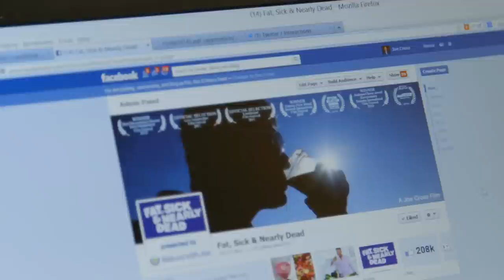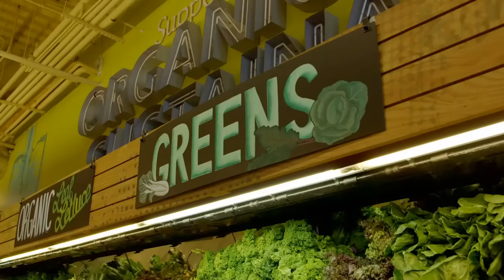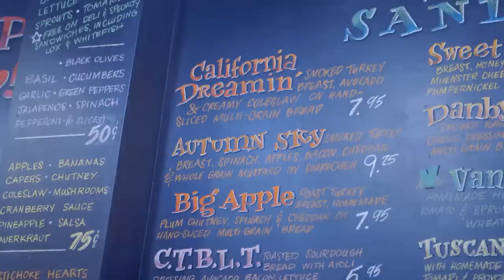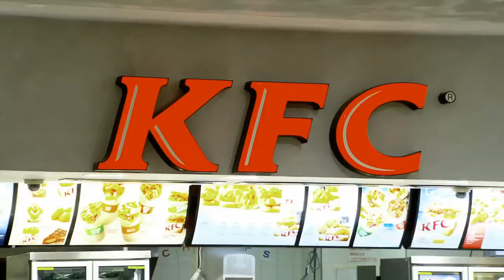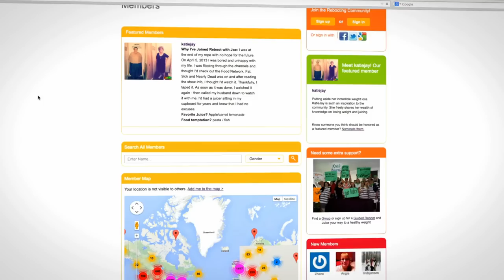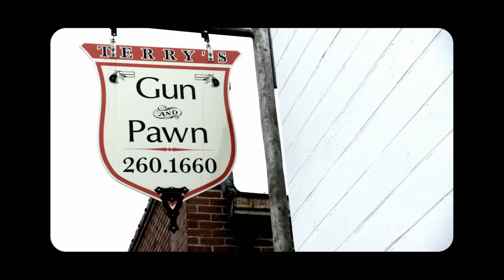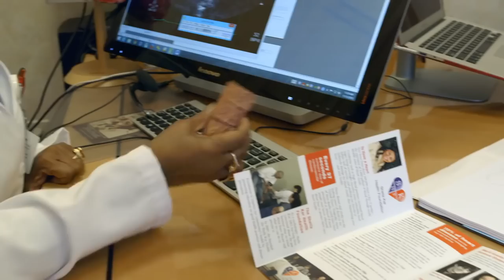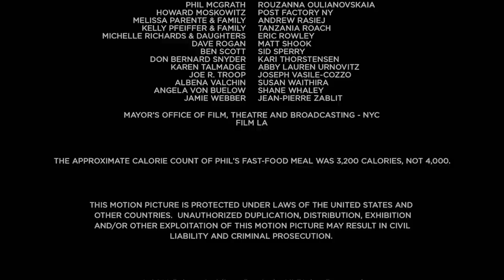Fat Sick & Nearly Dead 2 - 2014, HD (subs: DE, ES, FR, JA, NL, PT, RU, TR, CH S, CH T)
Rebooters, I could have never guessed that releasing Fat, Sick & Nearly Dead 3.5 years ago would inspire millions of people to fall in love with the power of plants. I’m humbled by the number of people who tell me that after seeing the film they Rebooted, started eating more fruits and vegetables, and went on a mission to go off medications. It’s the staying healthy that’s the hard part — and that’s what sparked my desire to release a second film – Fat, Sick & Nearly Dead 2.
-Joe Cross, director